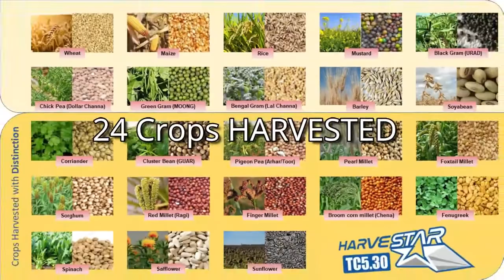Combine Harvester I New Holland TC5.30 I Harvesting Ka SuperStar New Holland TC 5 30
An agricultural machine that reaps, threshes, and cleans a cereal crop in one operation.

Story :-

The facelifted New Holland TC5.30 is the genuine king of crop harvesters. It represents the best performance, productivity and serviceability available at the moment. New Holland TC5.30is India's most Popular and ideal combine harvester now with new features and color. This Multicrop Combine Harvester is designed for harvesting all traditional grain crops like Wheat, Paddy, Soyabean, Sunflower and Mustrad etc. Some of the features are stated as under:
Heavy Duty 5 Speed Single Lever Gear Box.
Folding Type Stanless Steel Elevators.
Heavy Duty Double Reel.
Wide Straw Walker.
Extra Capacity Diesel Tank.
High Grain Cleanliness.
Small Turning Radius.
Power Steering.
Easy to Maintain.
Suitable for Wheat, Paddy, Soyabean, Sunflower, Mustard & Grams.
Heavy Duty Chassie.
Disk Brake.
Good maneuverability in the Wet and Soft Fields.
Well adaptation to the crops of slightly wet, lodged, or hard to thresh.
New Attractive Graphics.
Large Sieve Area for Optimum Grain Cleaning.

The modern combine harvester, or simply combine, is a versatile machine designed to efficiently harvest a variety of grain crops. The name derives from its combining three separate harvesting operations—reaping, threshing, and winnowing—into a single process. Among the crops harvested with a combine are wheat, oats, rye, barley, corn (maize), sorghum, soybeans, flax (linseed), sunflowers and canola. The separated straw, left lying on the field, comprises the stems and any remaining leaves of the crop with limited nutrients left in it: the straw is then either chopped, spread on the field and ploughed back in or baled for bedding and limited-feed for livestock.

Combine harvesters are one of the most economically important labour saving inventions, significantly reducing the fraction of the population engaged in agriculture.

tractor repaire

tractor modified

modified tractor

tractor agency

tractor advertise

tractor advertisement

tractor pump

set pump

vst shakti

tractor power

harrow competition

tawi competition

tavi competition

antique tractor

antique

GEAR BOX

REPAIR JCB

JCB

JCB REPAIR

ESCORT JCB

tractor service

tractor tyer

tractor stunt

swaraj tractor

tractor tochan

massey ferguson

sonalika tractor

mahindra tractor

ford tractor

indofarm tractor

ace tractor

john deere

kubota tractor

New holland

hindustan tractor

POWERTRAC TRACTOR

FARMTRAC TRACTOR

antique tractor

preet tractor

REPAIR JCB

GEAR BOX

tractor

swaraj

sonalika

mahindra

ford

ace

indofarm

JCB

kubota

preet

POWERTRAC

FARMTRAC

RACE COMPETITION

RACE

RACE championship

MAN RACE

WOMEN RACE

athlitis

athlitis championship

OUTDOOR ACTIVITY

INDOOR ACTIVITY

GAME

RACE GAME

RUNING

RUNING championship

ARMY coaching

NAVY coaching

AIRFORCE coaching